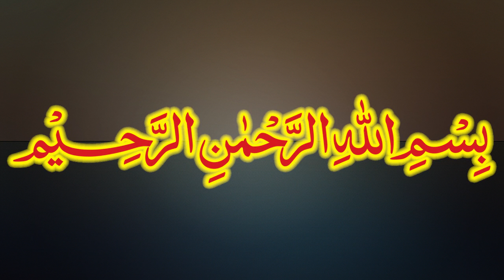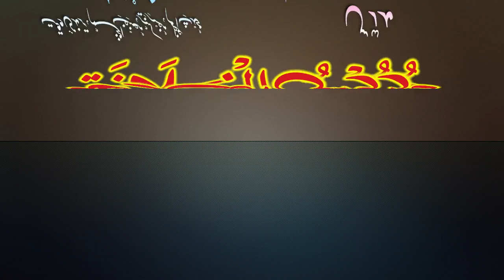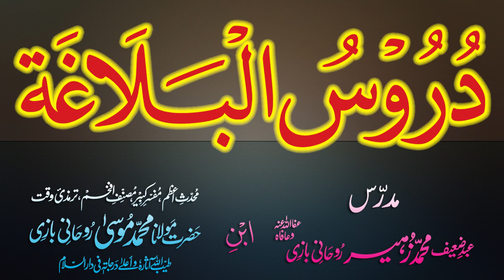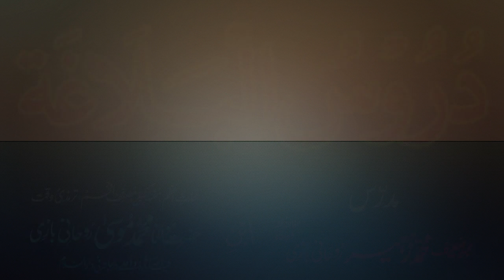Duroos-ul-Balagha Dars - 78 - page - 125 - by Maulana Muhammad Zuhair Albazi - 03/02/2013